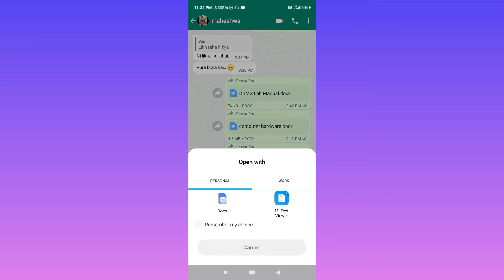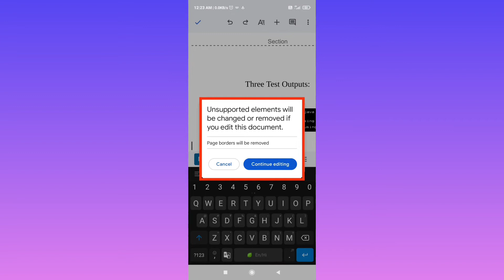Fix Unsupported Elements Will Be Changed Or Removed If You Edit This Document Problem Solved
Fix Unsupported Elements Will Be Changed Or Removed If You Edit This Dacument.